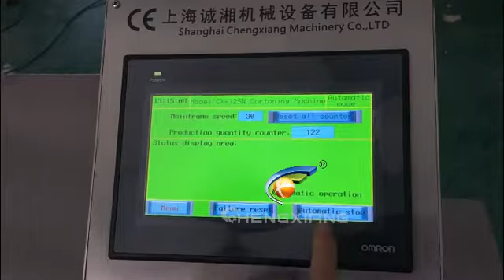Operation for cartoning machine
18 years professional filling capping labeling machine factory
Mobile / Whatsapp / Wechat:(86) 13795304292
Skype: Chengxiang907